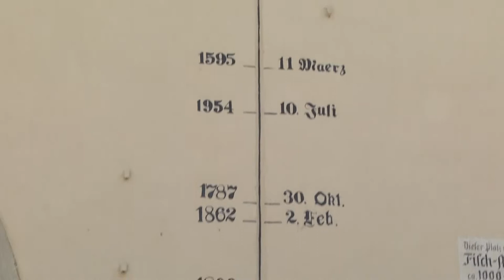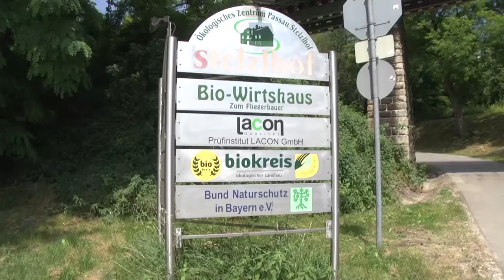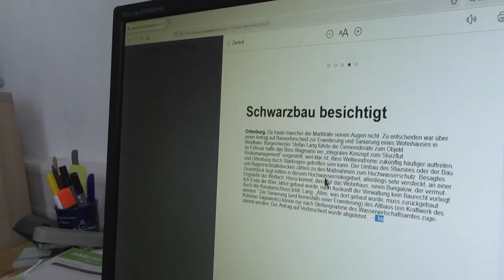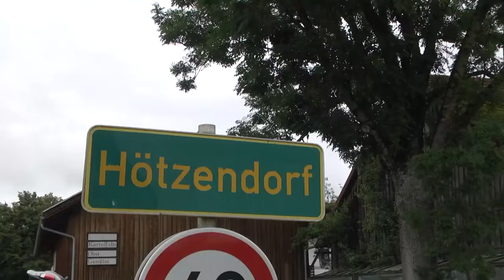Hochwasser - eine Katastrophe für die Politik?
Im Rahmen der Journalismus Masterclass Audio/Video entstanden im Sommersemester 2020 Filme rund um das Thema Hochwasser. Warum Hochwasser eine Herausforderung für die Politik darstellt, zeigt dieses Video.